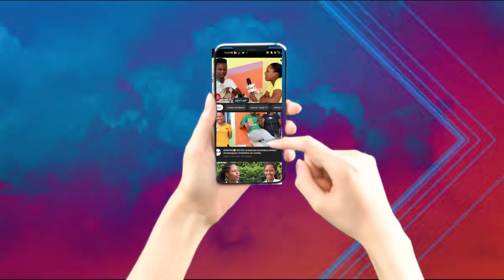Alvera na Joashim Isaac arabateranije mukiganiro..|| Nukuri uratwenga ukumbagare...